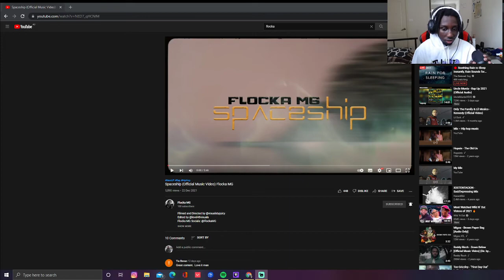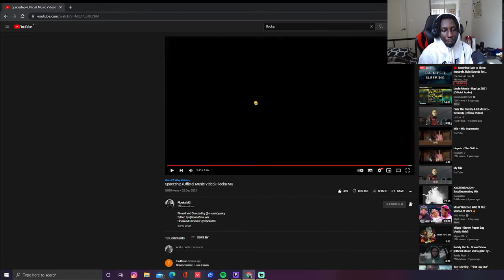REACTING TO SPACESHIP BY FLOCKA MG 🚀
SPACESHIP FLOCKA MG

Filmed and Directed by @visualsbyjuicy
Edited by @level48visuals
Flocka MG Socials: @FlockaMG